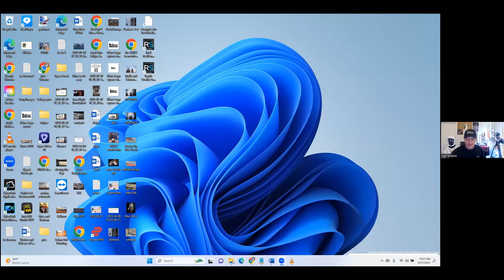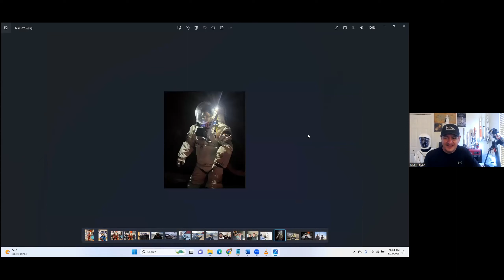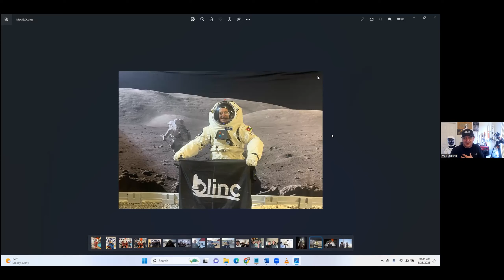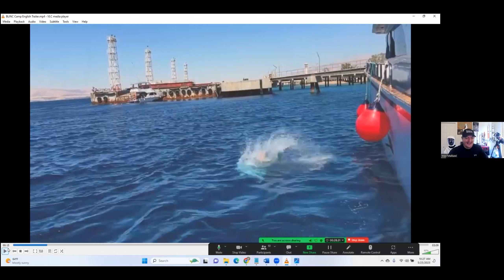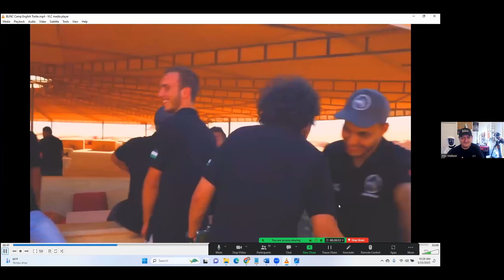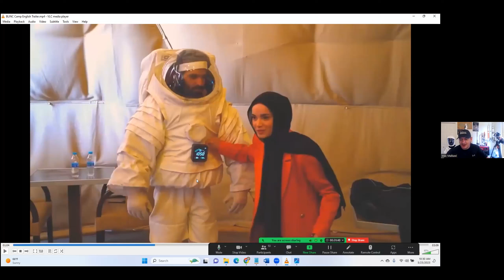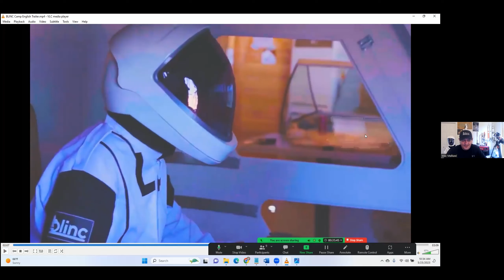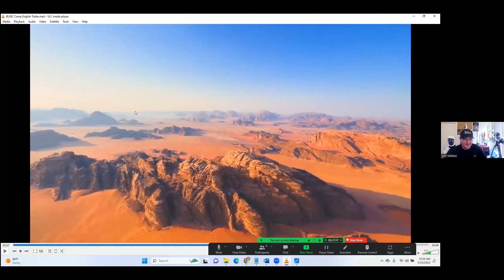Conversations for the Future segment with Mac Malkawi May 23, 2023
Conversations for the Future segment with Mac Malkawi May 23, 2023. The Conversation is about Space Money/Finance - listen in for a great chat.